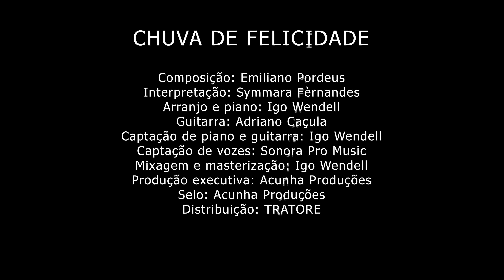Symmara Fèrnandes - Chuva de felicidade (Emiliano Pordeus)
CHUVA DE FELICIDADE
Composição: Emiliano Pordeus

Interpretação: Symmara Fèrnandes
Arranjo e piano: Igo Wendell
Guitarra: Adriano Caçula
Captação de piano e guitarra: Igo Wendell
Captação de vozes: Sonora Pro Music
Mixagem e masterização: Igo Wendell
Produção executiva: Acunha Produções
Selo: Acunha Produções

Distribuição: TRATORE